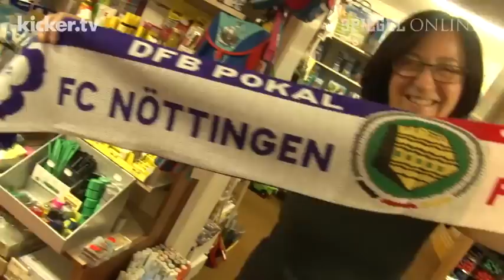"Was wie ein Feuer brennt" - Nöttingen ist heiß auf Bayern - kicker.tv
Im beschaulichen Nöttingen ist alles eine Nummer kleiner als in der Großstadt München. Trotzdem oder gerade deswegen freut man sich in Baden riesig auf den deutschen Rekordmeister. Die Euphorie vor dem DFB-Pokalspiel gegen die Bayern ist groß und diese wurde nun in Form eines Videos vom FC Nöttingen umgesetzt. Trainer Michael Wittwer warnt das Münchner Starensemble: "Wir sind eine Pokalmannschaft."